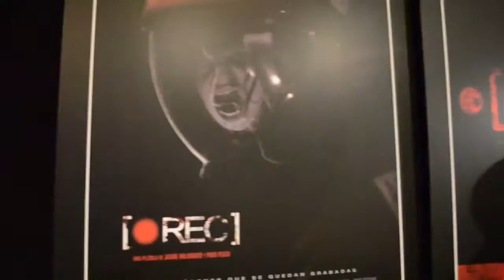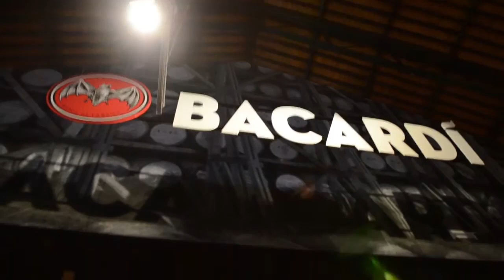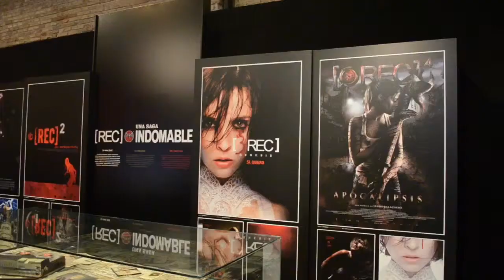[EVENTO EXPOSICIÓN REC Casa Bacardi